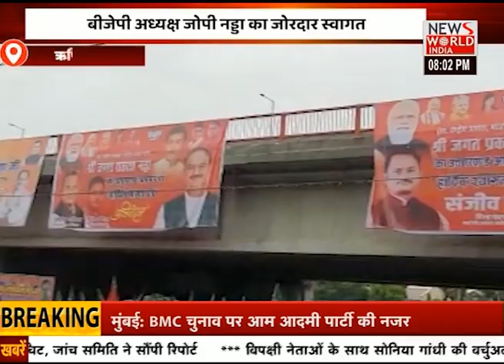उत्तराखंड की तमाम बड़ी खबरों के लिए देखिए...APNA UTTARAKHAND